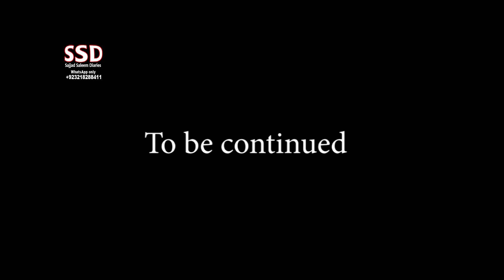SSD 2519 | Maghrib K Baad Hum Us Jaga Nahi Jayen Ge..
jinn stories

Our Team:
Sajjad Saleem
Abdul Samad
Shiraz Irani
Sajid Baloch
Kamran Baloch